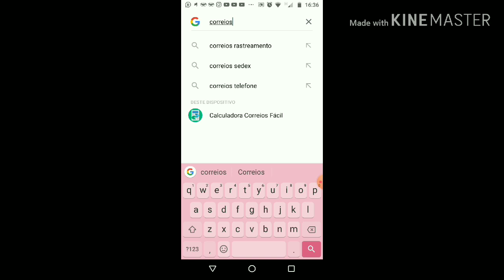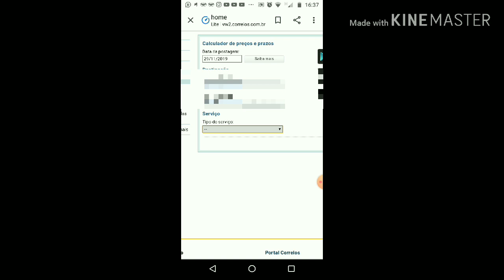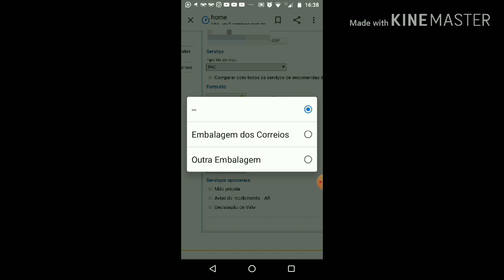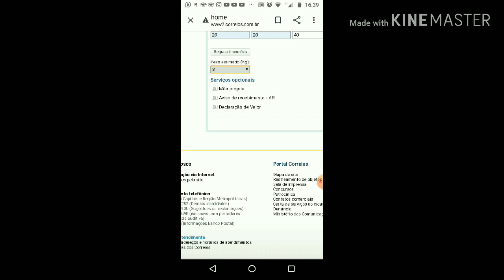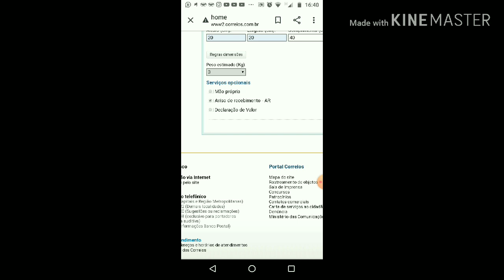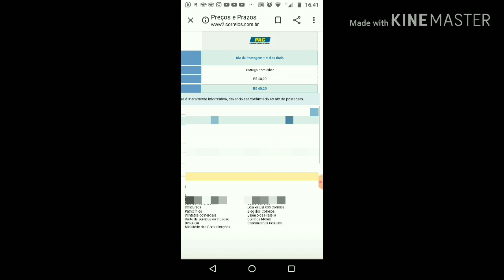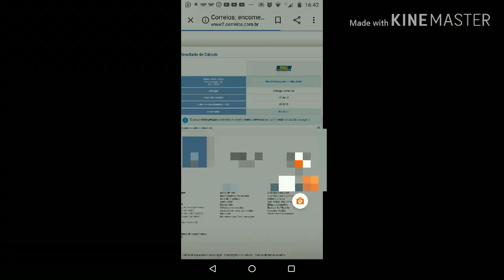#2 Envio pelos Correios/Calculando o Frete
Olá amigas e amigos...Paz do Senhor Jesuuuuuss!! Espero que todos estejam mto bem!! 😄💕💕

No vídeo de hj vou ensinar vcs a calcular o frete pelo celular de uma forma bem fácil e prática.

E se vc ainda não é inscrito aqui no canal..e gostou do  vídeo.

anapaulaoliveiraaraujo421

Link do PagSeguro:

Use a minha indicação do PagSeguro e comece a aceitar cartão sem pagar aluguel!
Escolha uma maquininha para você ;D

Louvado seja o Nome do Senhor! 💕💕